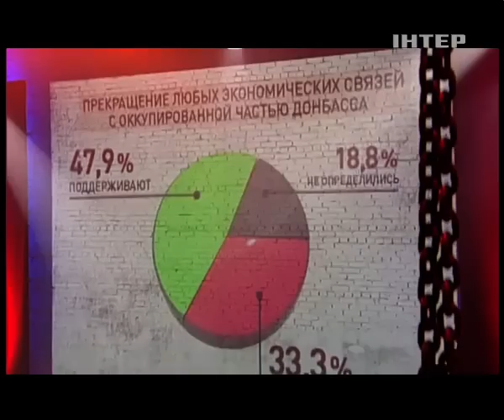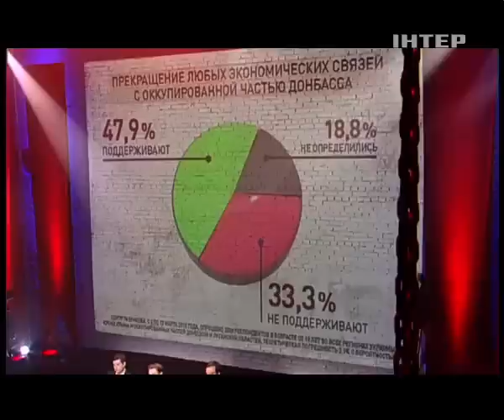"Черное Зеркало" полный выпуск от 03.04.2015